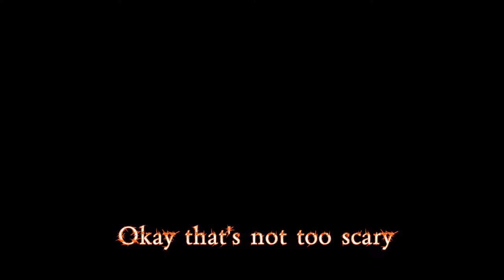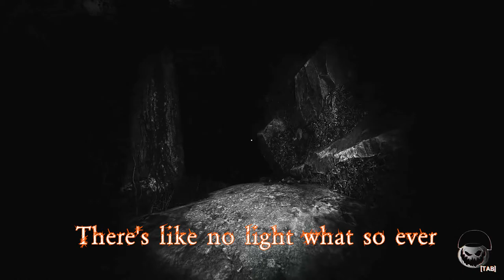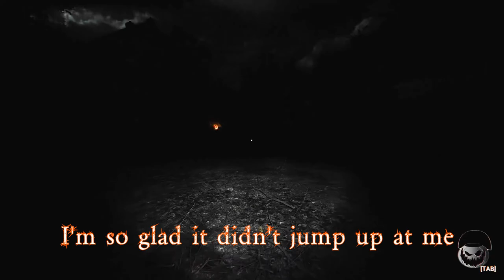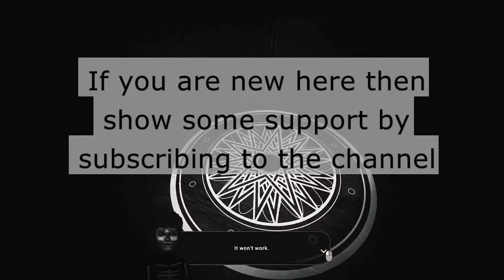HOPE ALL IS WELL || Episode 02 || Horror Globes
Hey Back Burner Fam! Here is the 2nd episode of Horror Globes! Hope you enjoy!